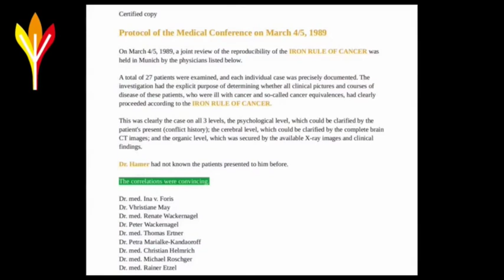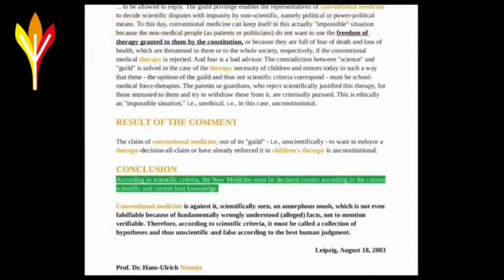Does Smoking Really Cause Cancer? No! – German New Medicine Explanation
One is to make us believe that creation has provided us with microbes that enable life in the first place, while creating an immune system to fight these microbes again.
Really?